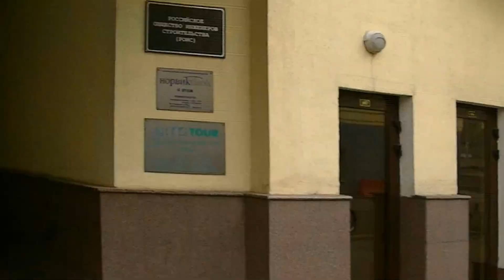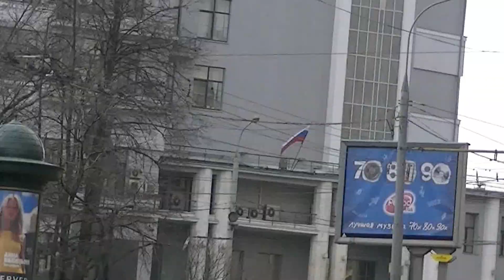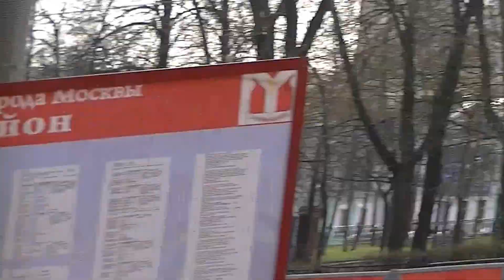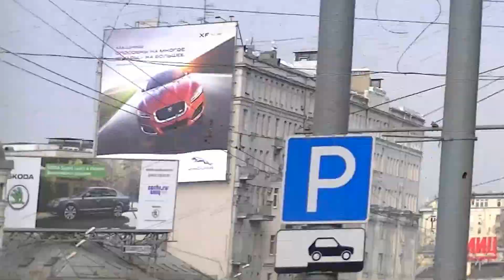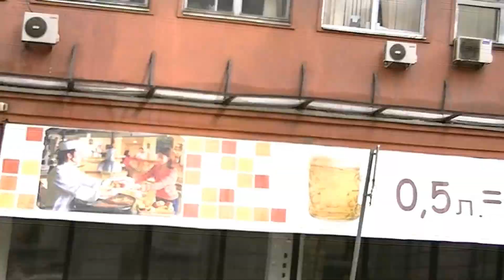Un Russe qui parle Français.Premier mots de la réalité russe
Mes chers francofones qui s'intéressent au Russe-vidéo est déstiné à vous tout d'abord
Apprenez les phrases prononcées par des russes qui habitent Moscou et je tiens à vous encourager d'imiter les sons pour être compris le plus facilement possible.Cela est fait pour vous aider à apprendre notre langue,celle des peuples de la Russie sous une forme à ne pas dormir debout, vidéo qui joint l'utile à l'agréable et qui est à profit de vous.Bonne chance! Ci-dessous les phrases quotidiennes à assimiler, en répétant plusieurs fois après les usagers du Russe.
Quelle heure est-il? - Сколько время?
Quelle heure est-il?- Который Час
Les chemins de fer de Russie - Российские Железные дороги
1-10:
Один,два,три,четыре,пять,шесть,семь,восемь,девять,десять,одиннадцать,двенадцать
Главный вычислительный Центр - Le centre principal de calcul
Плюс 14 градусов - 14 degrés centigrade
Выше нуля- au-dessus de zéro
Красные Ворота-Krasnye Vorota-Porte rouges - station de métro moscovite
Мстители-vengeurs
Хорошая погода-il fait beau-korochaiya pogoda
Et on continue avec vos phrases commandées, n'hésitez pas à les écrire dans les commentaires, et surtout ne cessez jamais d'apprendre et votre succès en la langue vous trouvera plus vite que vous ne le pensez!)))
Bonne courage!!!